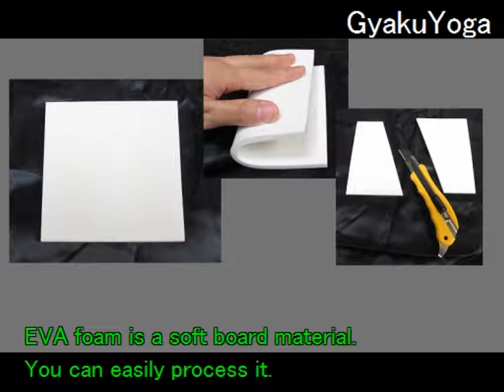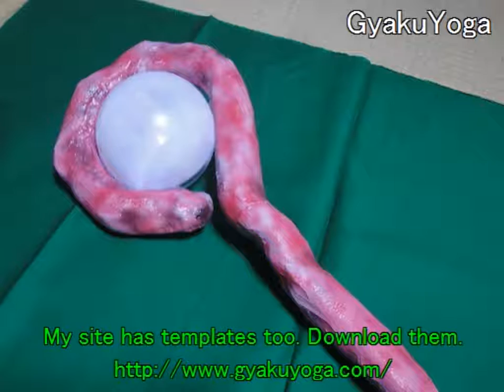How to make a magic staff - "MAGI" Yamraiha [Cosplay prop tutorial]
How to make Morgiana's bracelet

How to build "MAGI" Yamraiha's staff.
The template is here.
The Material list and detailed tutorial are here, too.

Materials are EVA foam, PVC foam, small light etc.

I'm YOGA Cosplay of a Japanese cosplayer.
I'm publishing many tutorials of cosplay props and
cosplay costumes in my site.

Reproduction prohibited